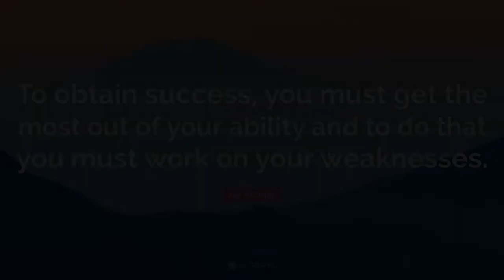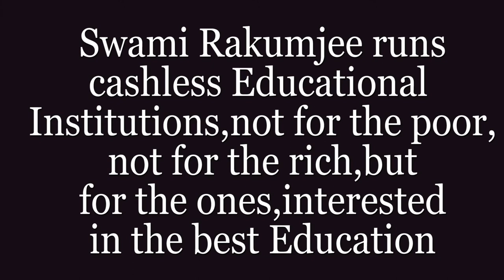"OVERCOME YOUR WEAKNESS" BY SWAMI RAKUMJEE |JOE MORGAN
89218922 Joe Morgan said, To obtain success, you must get the most out of your ability and to do that you must work on your weaknesses. by Swami Rakumjee, recorded at the Rakumjee Ashram Devanahalli Taluk, Bangalore rural Karnataka India. Dharmadhikari Swami Rakumjee runs Cashless Educational Institutions not for the poor nor for the rich, but for the ones interested in the best education.